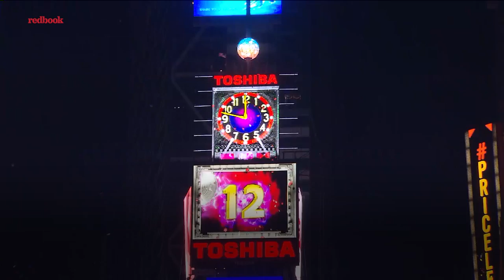Carrie Underwood and Mike Fisher's Marriage Is Basically a Real-Life Fairytale | Redbook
The adorable couple have been married for five-and-a-half years.

REDBOOK is your personal shopper, stylist, and friend. You'll find amazing deals for your closet, your home, and your life; the smartest beauty buys; step-by-step hair and makeup how-tos; and recipes that make healthy eating delicious. REDBOOK is all about making your life fun, fabulous, and affordable.